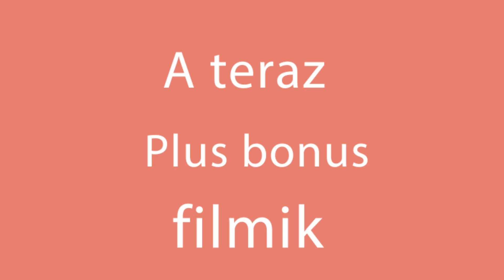Ubijam 4 składniki i krem raffaello gotów!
Składniki
masło - 200 g
biała czekolada - 200 g
mleko zagęszczone - 400 g
płatki migdałów - 20 g